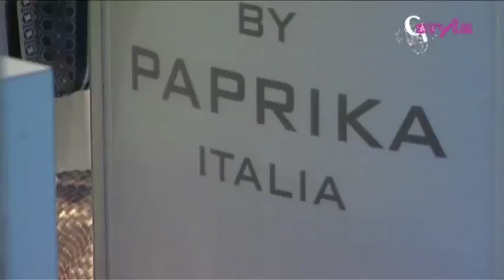By Paprika Negozio di abbigliamento a Pescara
Un brand di nuova generazione e concezione, un concetto moda non esasperato con un grande ventaglio di proposte.